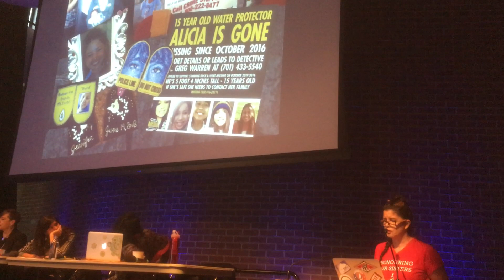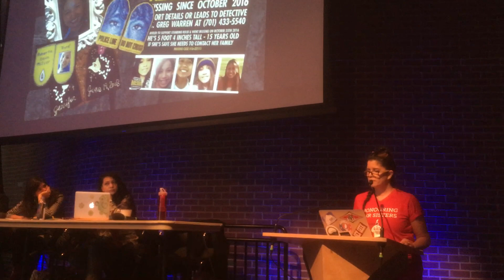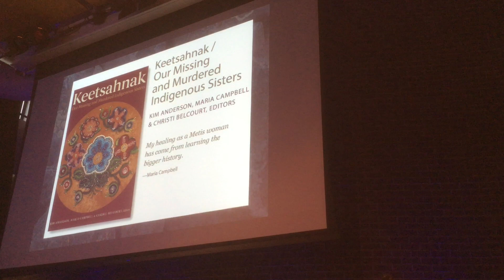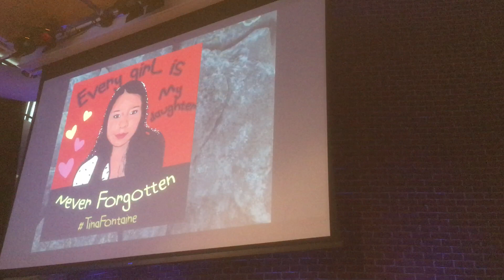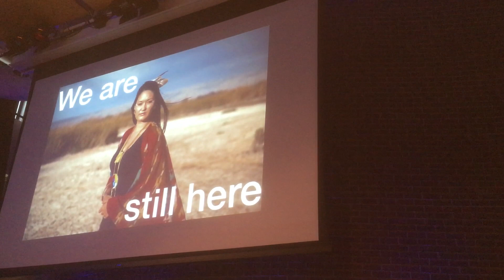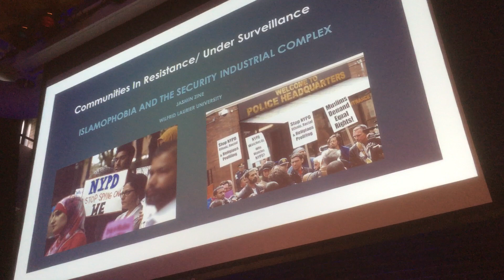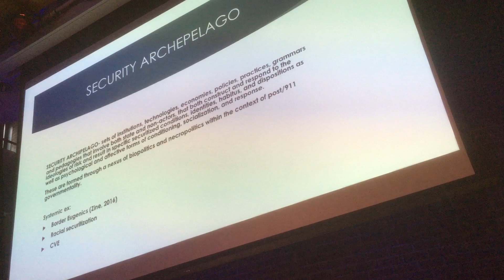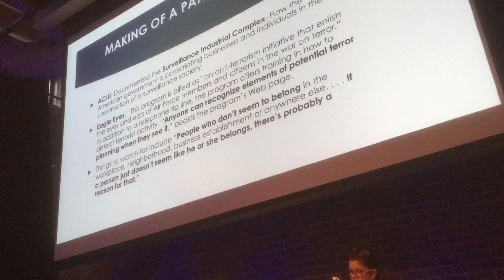Plenary III - Tracy Bear - Carceral Cultures Conference 2018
Carceral Cultures Conference 2018

Since its inaugural conference at McMaster University in 2003, The Canadian Association of Cultural Studies has established itself as a critical hub for the interdisciplinary study of culture in Canada and beyond. From its inception, the association has striven to bring together scholars, community-based activists and cultural producers to cultivate their areas of practice and scholarship, interrogate cultural practices, and engage politically. This year’s meeting amply addresses the association’s commitment to scholarship, cultural production and political practice in support of intersectional critiques of the effects of racial capitalism, white settler-state colonialism, and dispossession. The response to this year’s conference has been overwhelming; we are thrilled to be welcoming twice the number of delegates that we had anticipated.

The 2017–2018 on-site organizing committee adopted the theme of carceral cultures as a way to focus attention on the global lockdown that is steadily taking place against social and political movements that challenge land dispossession of Indigenous communities, the ever-expanding mass incarceration of Black and and Indigenous communities across North America, and the increased policing and surveillance of marginalized communities. Cultural studies has led the way in the interdisciplinary study of the dynamics of power in all facets of social, political and economic life. By bringing together the concepts of ‘carcerality’ and ‘culture’ we hope to engage in a conversation that has been led by many activist communities and scholar-activists in response to an increasing assault on the day to day lives of people particularly affected by poverty, racialization, colonialism, and dispossession in order to critically examine the expansion of state power over marginalized communities.